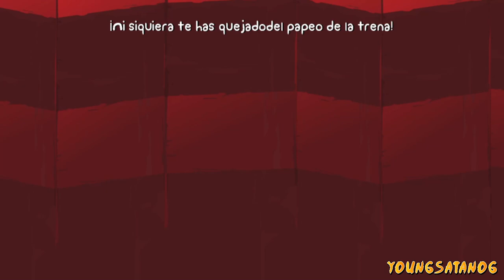HATTY POSEIDO - Battle Block Theater #3